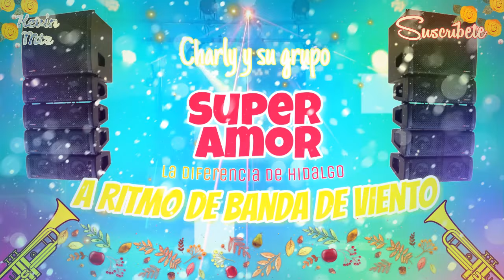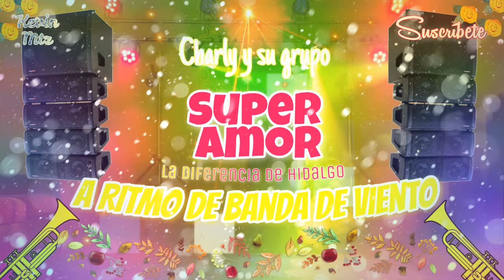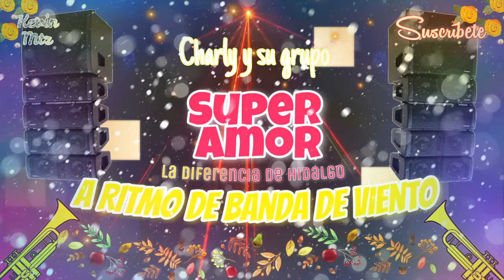Charly y su Grupo Super Amor • A Toda Banda • Audio En Vivo 2019 Full HD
Charly y su Grupo Super Amor Popurrí de Banda de viento.
A Toda Banda con el Super Amor de Charly.
Charly y su Grupo Super Amor de Cruztitla Hidalgo Mex.

Agrupación: Charly y su grupo Super Amor.

Compártelo con la raza de Hidalgo, Veracruz y San Luis Potosí.

Saludos cordiales.
Atte: Kevin Mtz.